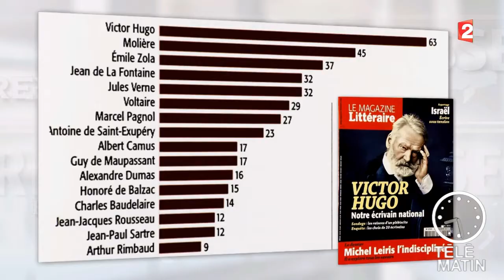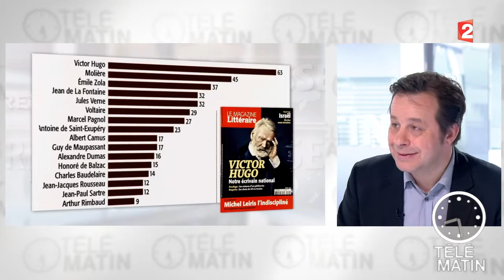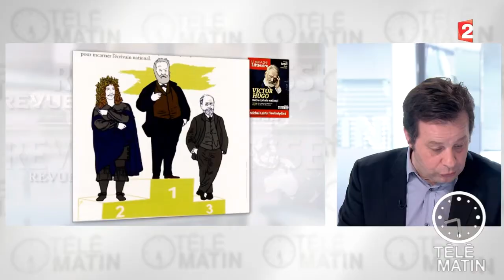Revue de presse culturelle du 07/04/2015